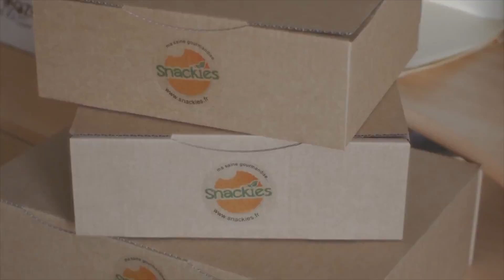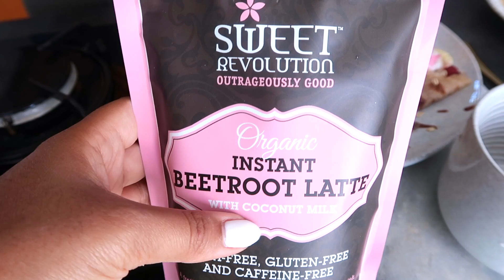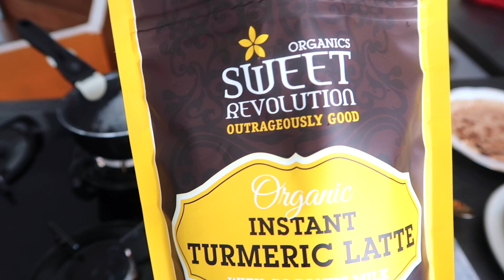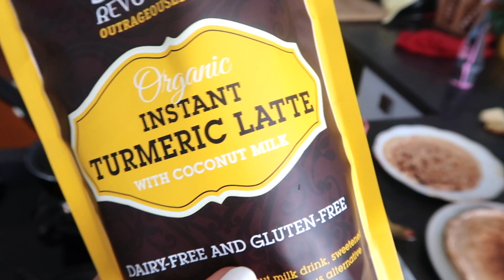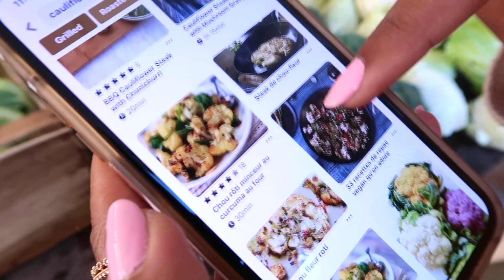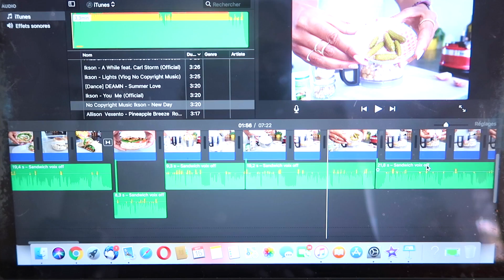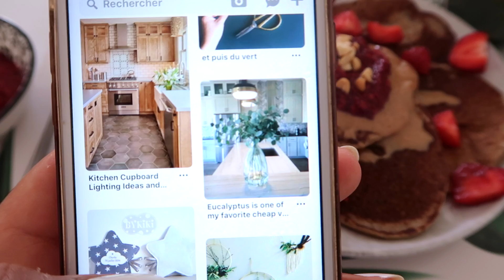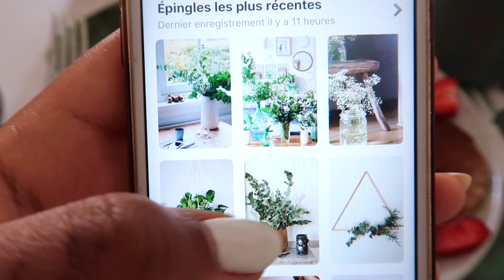Healthy Week-End | What We Eat, Meal Prep & Self-Care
Helloooo :)
On change un peu nos habitudes, ce week-end on vous propose une vidéo spéciale routine du week-end. À quoi ressemblent nos week-end en mode chill, à base de marché, meal prep et self-care.

🌼Pancakes aux flocons d'avoine:
Dans un blender j’ai mis 1 œuf, une banane bien mûre, 1 cup de flocons d’avoine (100g), 1 cup de lait végétal (=240ml) et des épices à pain d’épices et de la cannelle. On blende et hop à la poêle (j’ai cuit mes Pancakes avec du ghee)

Les articles mentionnés:
🌼Mousseur à lait
🌼Marguerite cuit vapeur

(-20% sur TOUT le site avec le code ISADORA)

+++ LES VIDÉOS POPULAIRES  +++
+++ NOS PRODUITS FAVORIS +++
Montre connectée d'Isadora Fitbit Charge 2
Casque Bluetooth Rose Gold Marisa
Moules silicones gaufres en forme de coeur
Tapis de cuisson sans BPA
Spiralizer légumes
Blender Marisa*
Diffuseur d'huile essentielle (similaire)
Planche à découper en marbre : achetée chez Casa il y a longtemps
+++ SUIVEZ-NOUS PARTOUT ! +++

+++ NOUS CONTACTER +++
+++ Musique +++
DEAMN - Summer Love
Owl City - New York City (Ikson Remix)
Ikson - A while (ft Carl Storm)

Matériels & logiciels utilisés pour la vidéo:
Caméra Canon Powershot G7x
Montée avec Imovie
Thumbnail Picmonkey